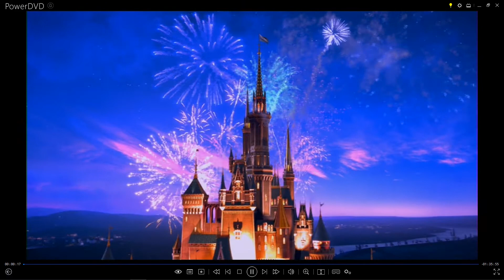Tangled (2010) logos with audio description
Walt Disney Pictures and
Walt Disney Animation Studio 50th Animated Motion Picture
2010 logos with audio description